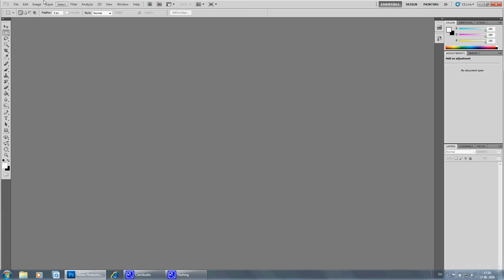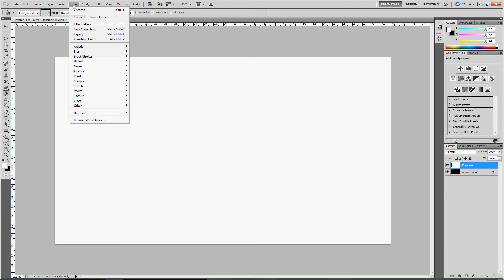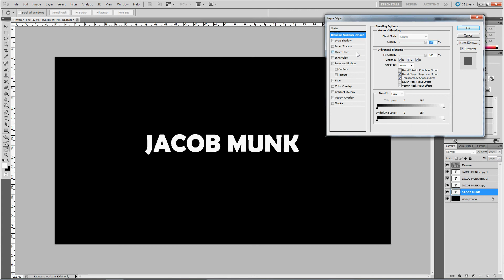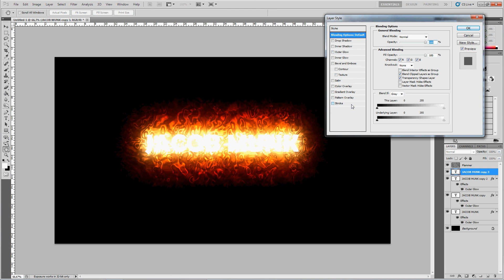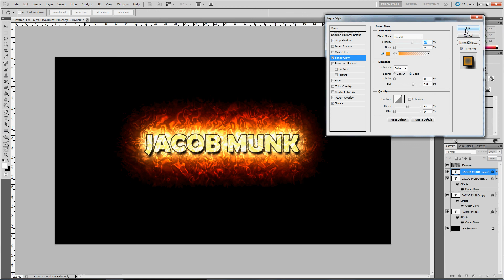Photoshop - Lær at lave flammer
Skriv en kommentar hvis du kunne lide videoen eller hvis du har forslag til forbedringer. Ideer til andre undervisningsvideoer modtages meget gerne:)